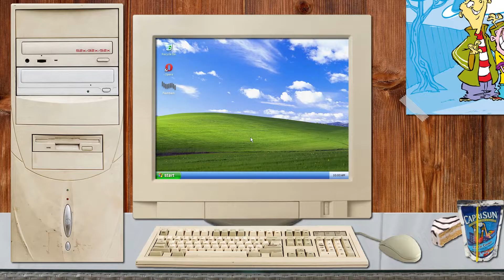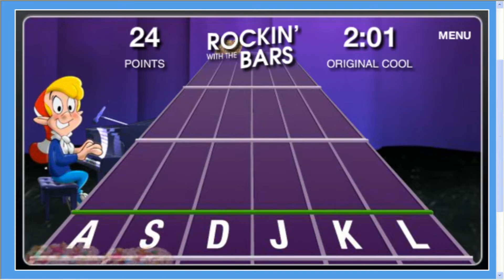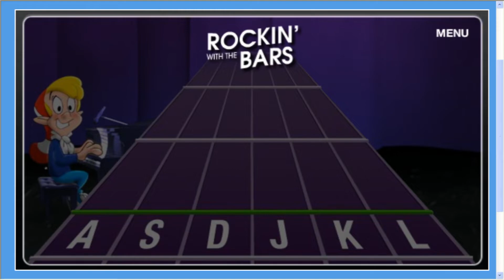Rice Krispies: Rockin' With the Bars | Flashback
You kids think you're so cool with your Rock Bands and Guitar Heroes but you haven't LIVED until you've played with the Rice boys.

Colby and Blake play Rice Krispies: Rockin' With the Bars on this week's Flashback!